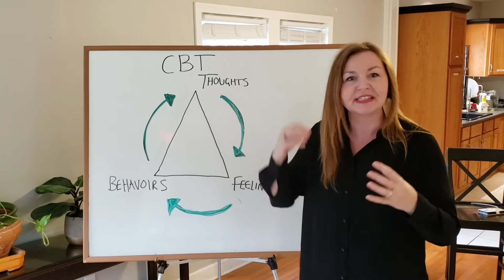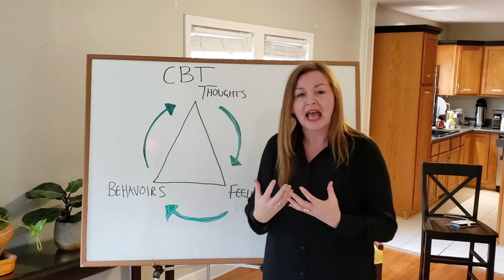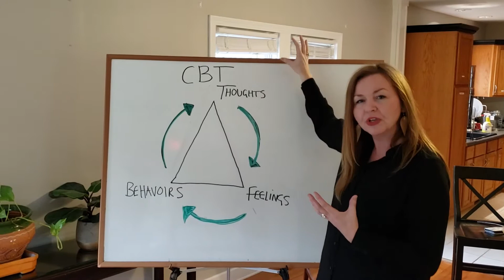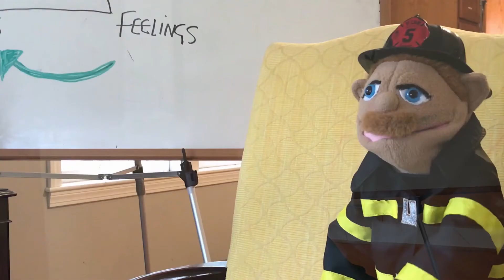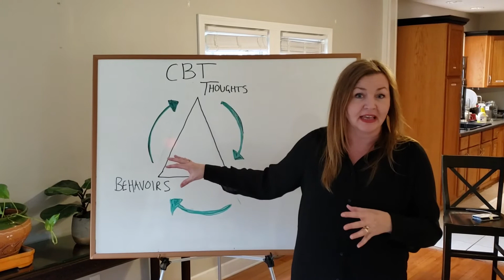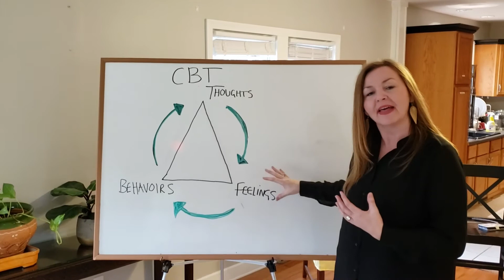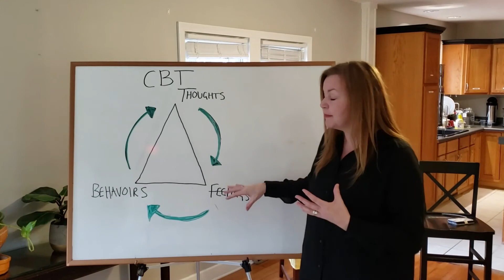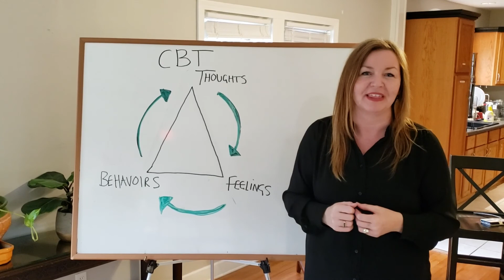Helpful Tips for Emotional Health & Spiritual Well-being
Stephanie talks about a popular and Biblical approach to transformation, Cognitive Behavioral Therapy.

The thoughts you have drive your feelings which inform your behaviors which then further reinforce your thoughts starting the cycle over again.

Grab hold of your thoughts and make them subject to Jesus and be transformed by the renewing of your minds. As we begin to allow the Lord to shepherd us to new neural pathways, we will see a new set of feelings and behaviors.

Evidence shows that without God involved, CBT has a 70% success rate. Imagine how much more effective this can be with God in the picture!

Key verses:
Proverbs 4:23
2 Corinthians 10:5
Romans 12 :2
Isaiah 55:8